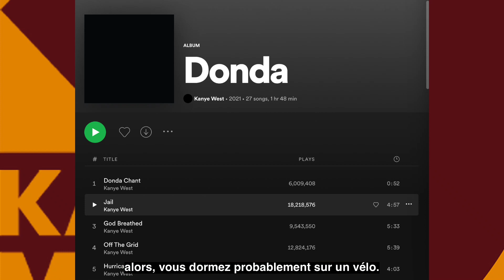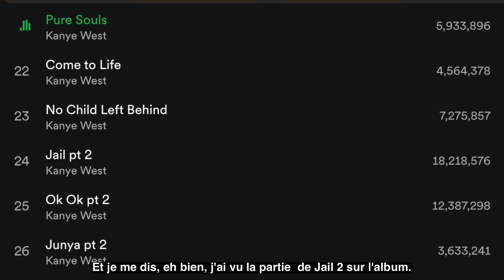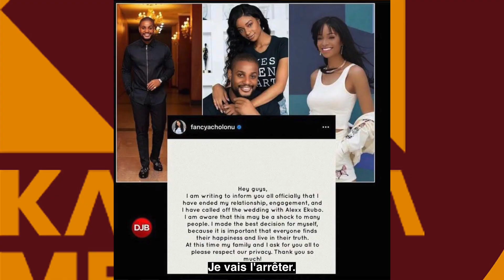KO-C makes claims on sold out concert, Wizkid's concert, Cameroonian comedian with Don Jazzy, Burna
This is another episode of the Diary Room show, a run down of things that happened over the week , in and out of Africa.